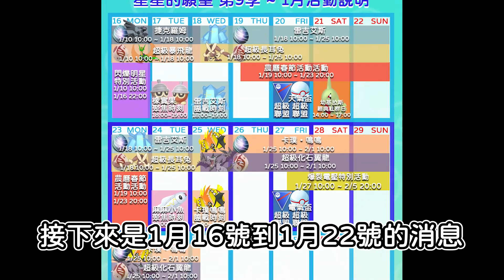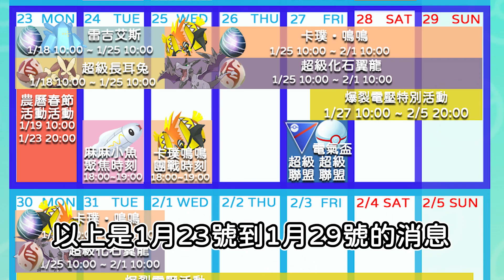春節必看寶可夢消息 色違卡璞鳴鳴初登場 Shiny Tapu Koko Pokemon GO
就能擁有粉絲專屬優惠喔, 還可以擁有不斷線抓寶神器喔！

￣Y^Y^Y^Y^Y^Y^Y^Y^Y^Y^Y^Y^Y^Y^Y^Y^Y^Y^Y^Y^Y^Y￣

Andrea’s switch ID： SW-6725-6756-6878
Andrea’s PUBG MOBILE ID： AndreaLife
Andrea’s 副頻道：Amber Crossing